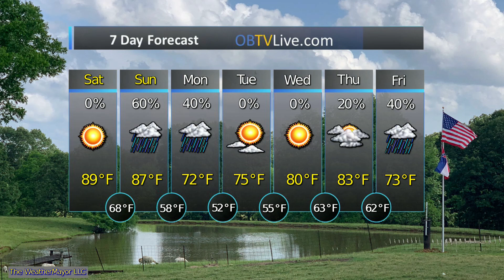Mid South Oct 5 2019